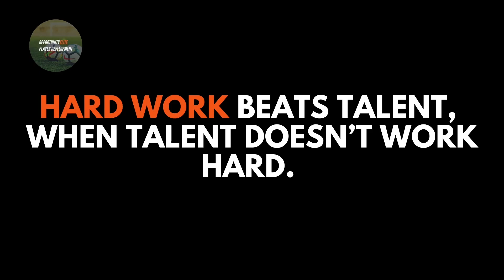Training at Home | Four week technical mastery programme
The four week technical training programme focuses on players getting more comfortable touches on the ball, while training from home.

The more quality touches you take, the better you’ll be on the ball.

Our structured sessions for the individual player will improve both feet, close control and skill on the ball. Must have skills for all players.